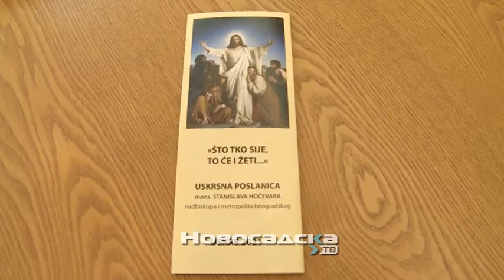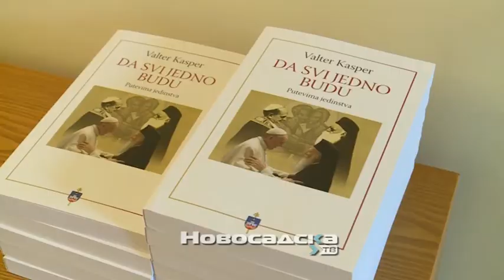Uskršnja poslanica nadbiskupa Hočevara